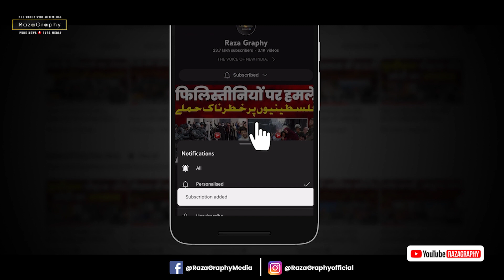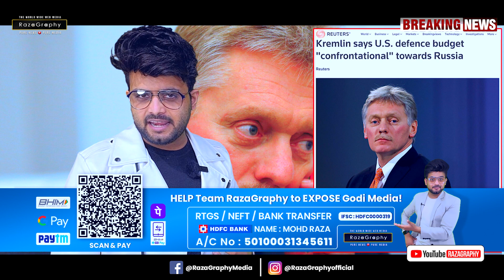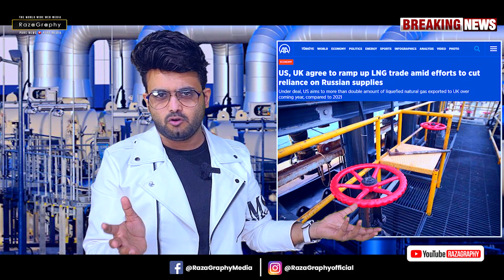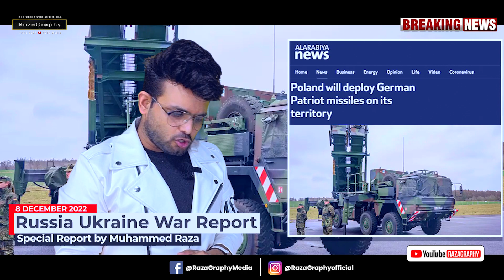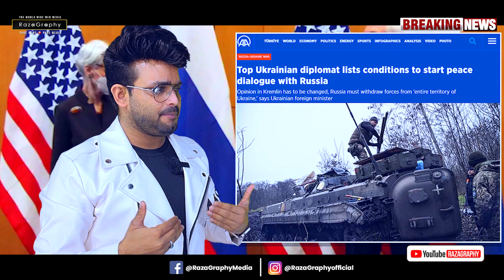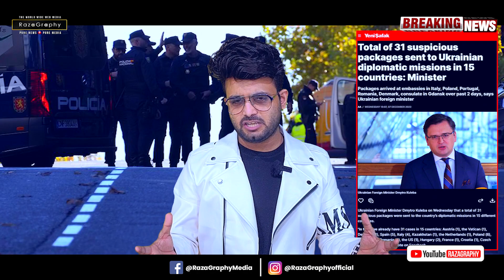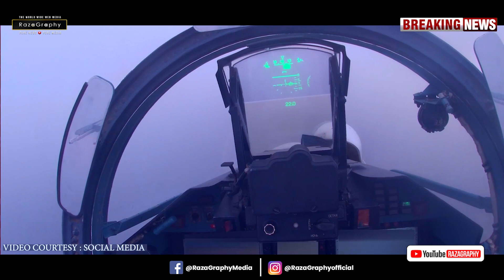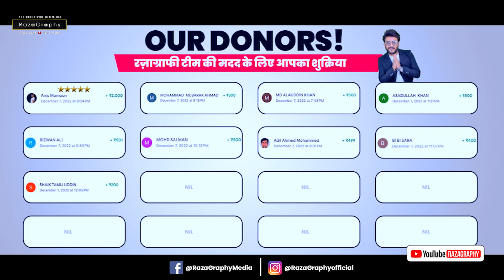अमरीका पर भड़का रूस बोल दी सीधी बात, भारत-रूस की बड़ी डील, पुतिन बोले लंबी चलेगी जंग, नहीं झुकेंगे!